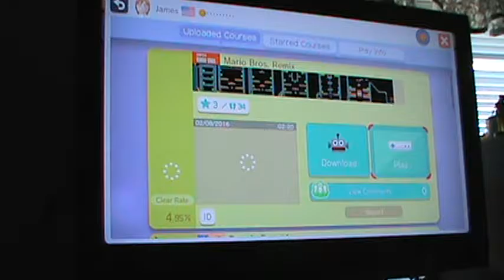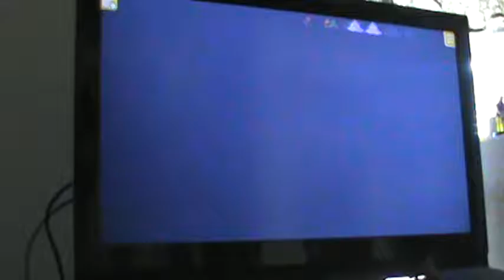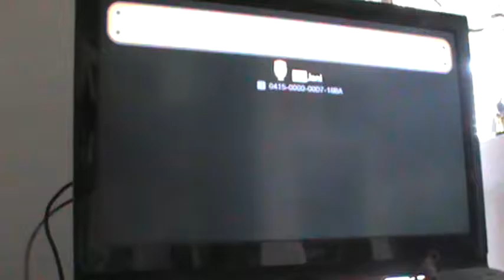Let's Play Mario Maker Part 3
A little bit of Bad, a Little bit of Good